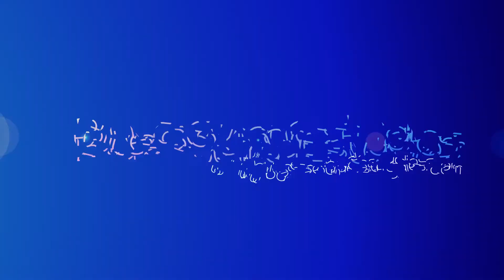ID KARLOS XAVIER Tu me vuelves loco.